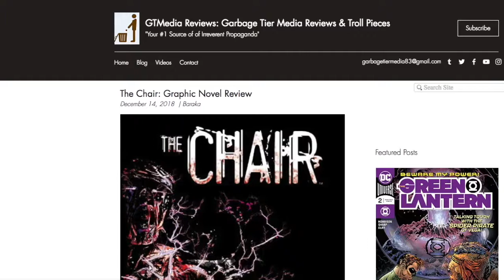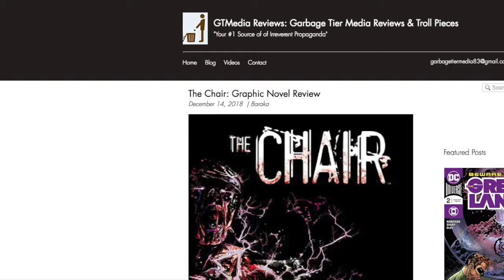Go Bots #1 Review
IDW puts forth another revival of a classic Franchise. Are you a fan of Go Bots? Do you even know what a Go bot is.